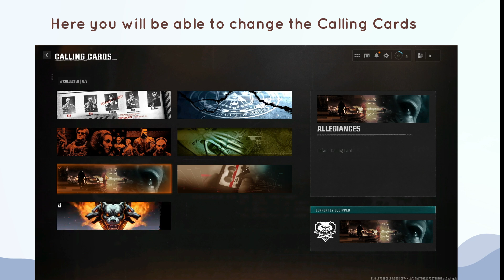How to Change Calling Cards in Call of Duty Black Ops 6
In this video, you will learn How to Change Calling Cards in Call of Duty Black Ops 6.